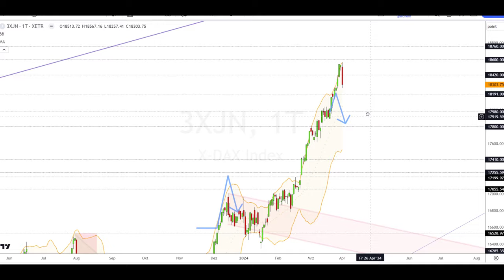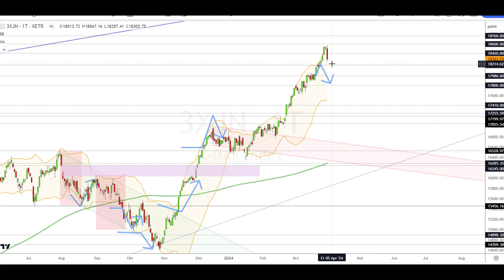Dax Analyse 03.04.2024